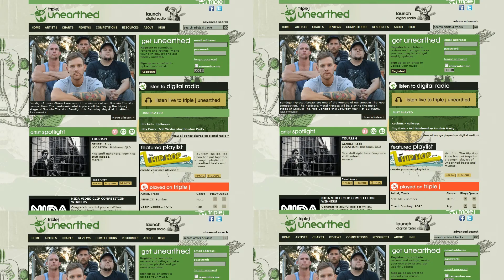ABREACT - A Brief History